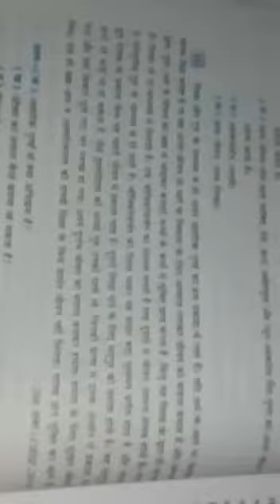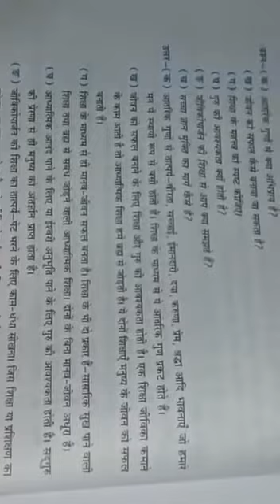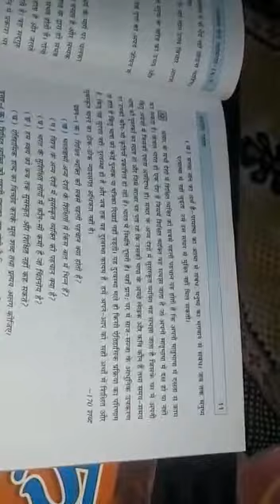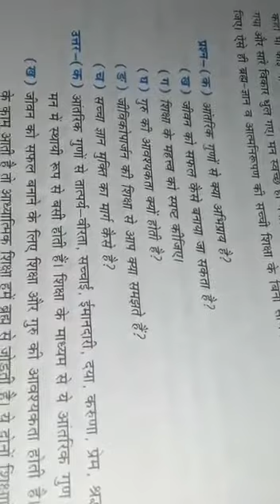CBSE_class 10_हिंदी साहित्य_अपठित गद्यांश